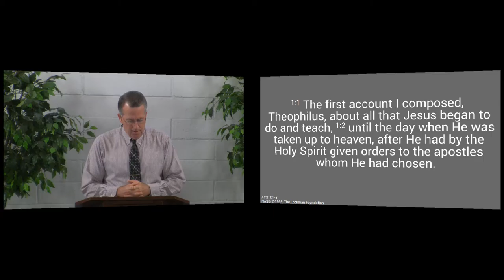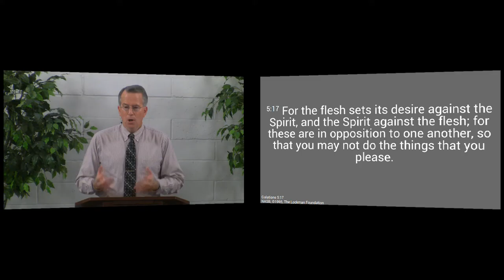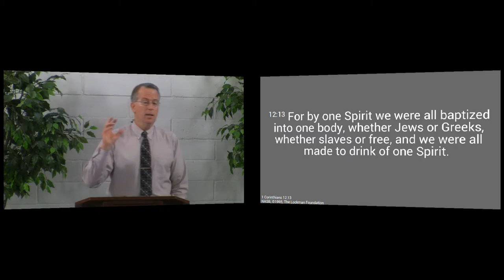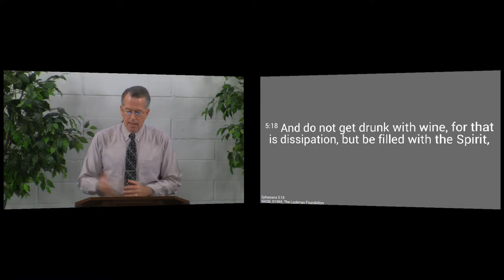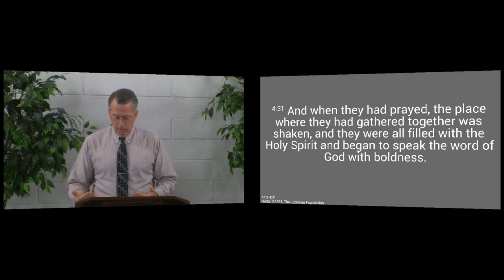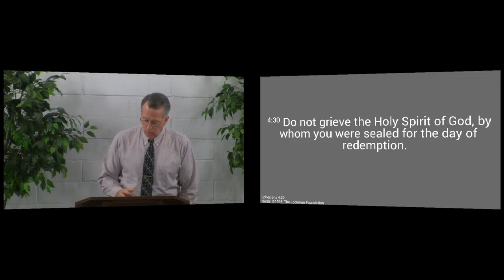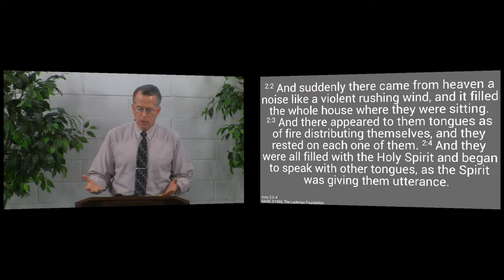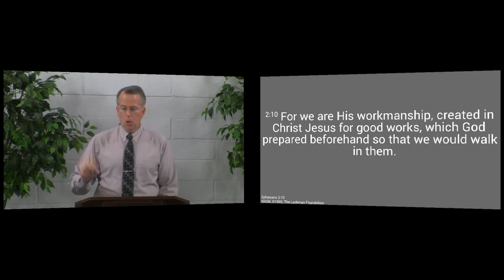151025am - Where Will We Find the Power to Do Missionary Work? - Acts 1:8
The only way we will be able to overcome our lack of desire and do missionary work is if we're filled with the Spirit.